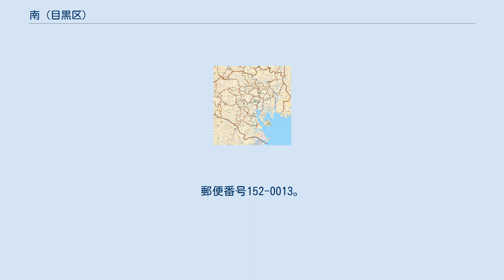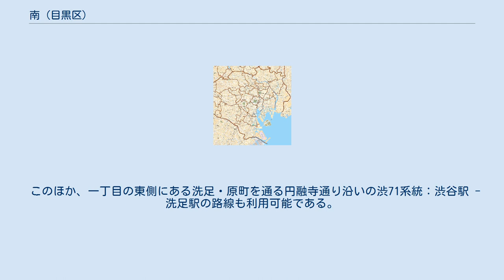南 (目黒区)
日本 」 東京都 」 目黒区 」 南 (目黒区) 南（みなみ）は、東京都目黒区の地名。
現行行政地名は南一丁目から南三丁目。
 目黒区の南部に位置する。
北辺は目黒区碑文谷に接する。
東辺は目黒区原町・洗足にそれぞれ接する。
南辺は大田区北千束に接する。
西辺は目黒区大岡山・平町にそれぞれ接する。
 東京都道318号環状七号線（環七通り）が縦貫し、一・二丁目と三丁目とを分けている。
環七通り沿いにビル・マンションが見られるが、その他は住宅地となっている。
 2021年（令和3年）4月1日現在の世帯数と人口は以下の通りである。
 およそ江戸時代の碑文谷村字子ノ神（ねのかみ）および字子ノ神前の地域と一致する。
1932年（昭和7年）目黒区成立で子ノ神の地名は消滅し、高木町・富士見台・宮ヶ丘に分かれていたが、1966年（昭和41年）住居表示により南一～三丁目にまとめられた。
 区の南部に位置することによる。
旧地名の子ノ神とは高木神社の祭神大国主命を指す。
 地内に鉄道駅は設置されていない。
地域南部方向にある東急目黒線・東急大井町線の大岡山駅（主に環七以南）や洗足駅（環七以北）、北西部方向にある東急東横線都立大学駅が利用される。
 環七通り沿いを東急バス・森91系統：大森駅 - 新代田駅間の路線が通る。
域内には「富士見台」「宮ヶ丘」の各停留所がある。
 また、二丁目と碑文谷三丁目との境目に「碑文谷八幡前」停留所があり、黒01系統：目黒駅 - 大岡山小学校の路線が通る。
 このほか、一丁目の東側にある洗足・原町を通る円融寺通り沿いの渋71系統：渋谷駅 - 洗足駅の路線も利用可能である。